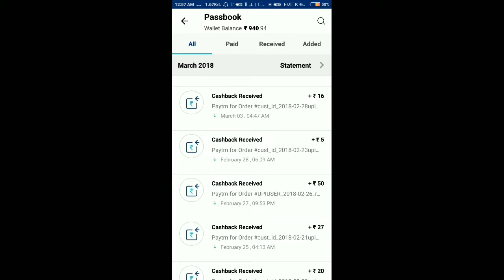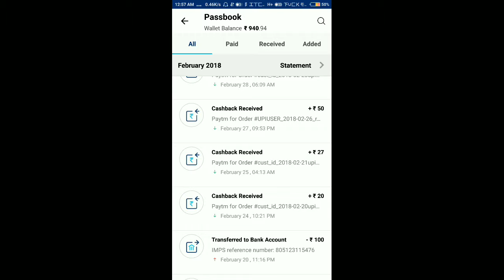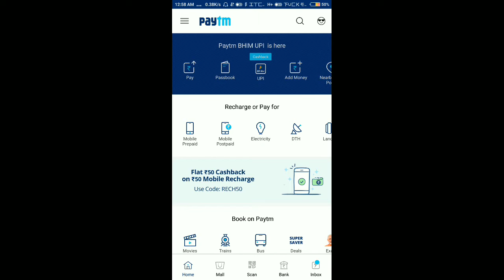Paytm Free Loot! No App! No Code! 2018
Hello My Self Kashan Ahmad

Iss Video Me Apko Bataya Gaya Hai Ki Free Paytm Cash Kaise Kamaiye Wo Bhi Bina App Ar Code Ke..